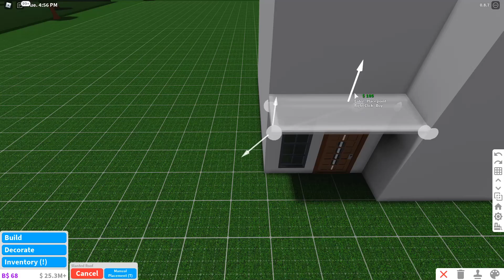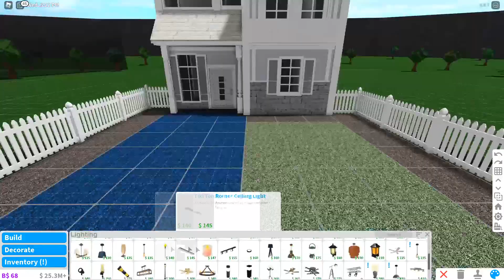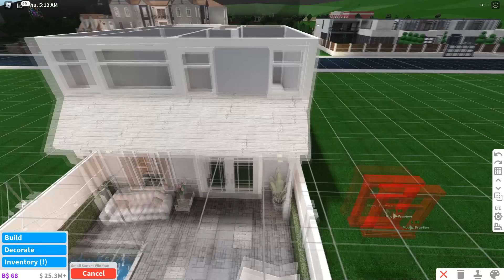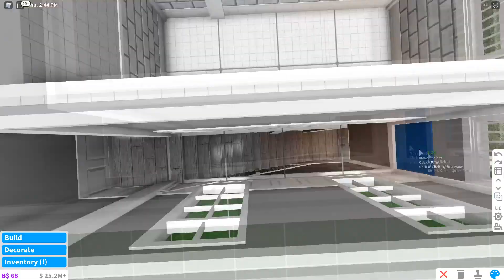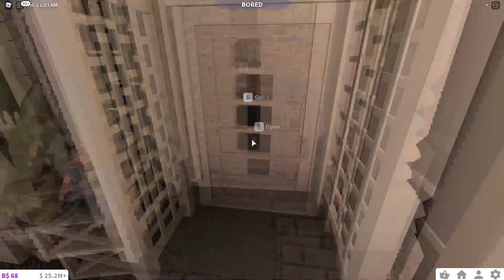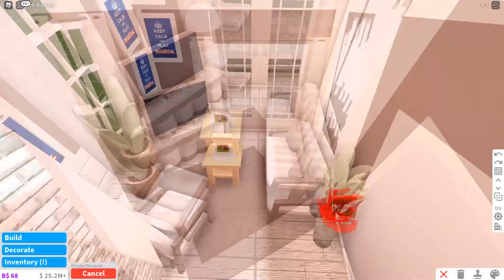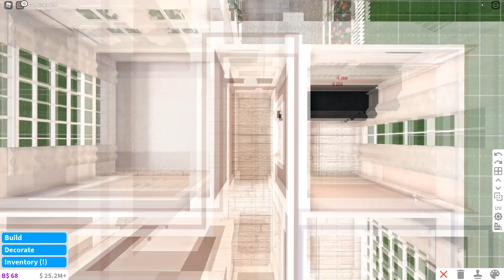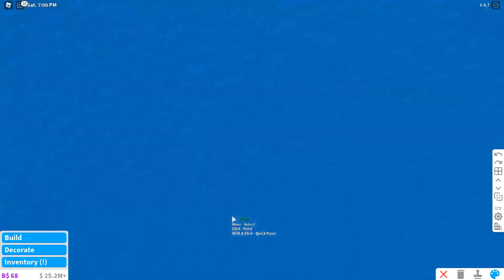Bloxburg Beach Oasis ✧ || Welcome to Bloxburg Speed Build || ✧ - 135k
Ｔｈｉｓ　Ｓｐｅｅｄ　Ｂｕｉｌｄ　Ｃｏｓｔ - 135K

Ｇａｍｅ　ｐａｓｓｅｄ　ｕｓｅｄ -

Advanced placement

Multiple floors

Ｍｕｓｉｃ ｕｓｅｄ - -ˋˏ ༻❁༺ ˎˊ-

Frontline - Jay Someday

Outtro